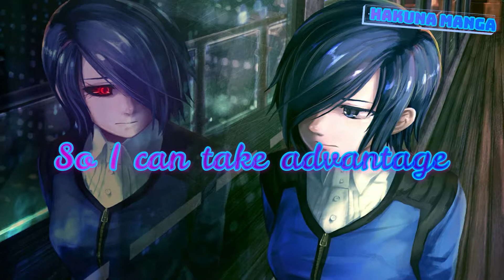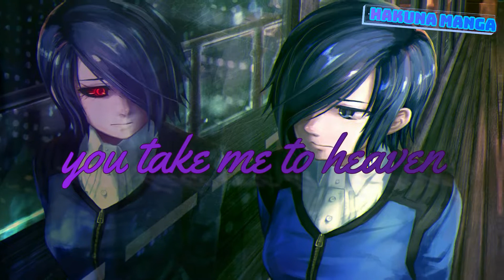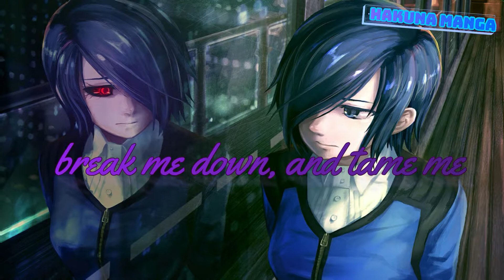[Nightcore] - Savage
Français (French):
Bonjour à tous! Voici une chanson nommée "Savage" par Bahari en nightcore!

⚠ L'image ne m'appartient pas! Je n'ai juste plus le lien de l'image. ⚠

Personnage : Touka Kirishima

Anglais (English):
Hello everyone! Here is a song named "Savage" by Bahari in nightcore!

⚠ The picture does not belong to me! I just don't have the picture link anymore. ⚠

Character : Touka Kirishima

Paroles/Lyrics:
[Verse 1]
I am the sun, you know you need me
And you might get burned if you take too much
Don't get addicted 'cause, I'm gonna fade you like that rush
Is that blood on me or blush?
So what

[Pre-Chorus]
You know I'm not a saint but I can make you pray
So get down on your knees, give me a reason I should stay
Trapped inside this madness, I know you wanna have this

[Chorus]
Savage, savage
If you think that you can save me, break me down, and tame me
Here's your chance to do some damage, savage

[Verse 2]
I am the tide, I know you're drowning
You're on a ride, be careful who you trust
Don't get it twisted 'cause, I could be really into us

[Chorus]
Savage, savage
Savage
Savage